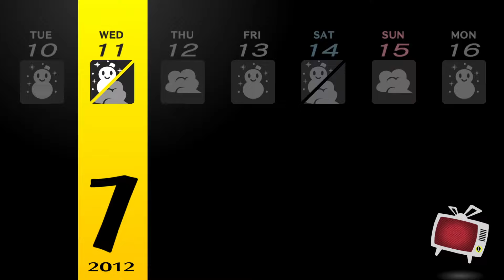Let's Play Persona 4 Golden: 1/11-13 True Max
Today i start on the long awaited process of True Maxing the party. Gaining their Second Awakening, and unfortunately not gaining a bunch of skills i would normally take. We get Yukiko, Yosuke, and Rise's second awakening.